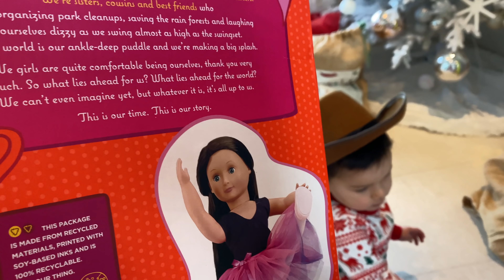ABRIENDO REGALOS DE SANTA CLAUS (MÍA Y ANDRÉ)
ABRIENDO REGALOS DE SANTA CLAUS (NAVIDAD 2020)

¡Bienvenidos al canal oficial de los Primos Celis!